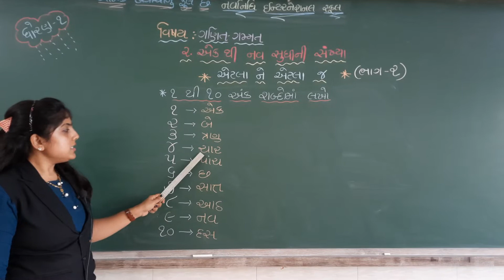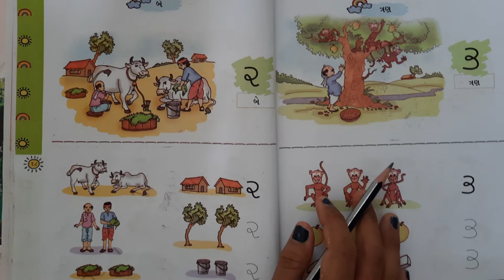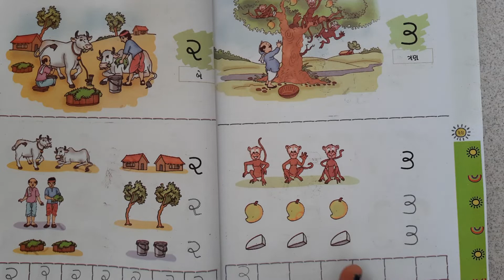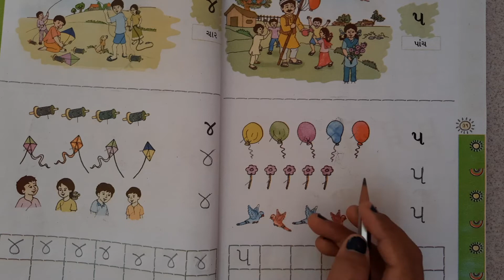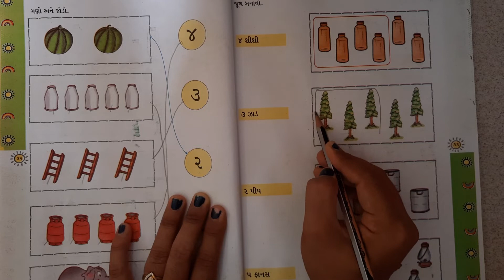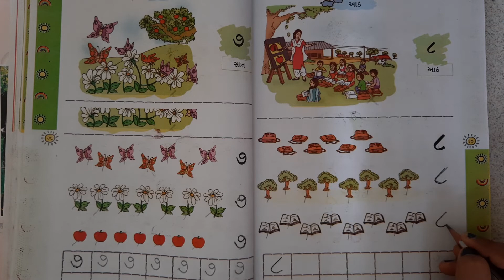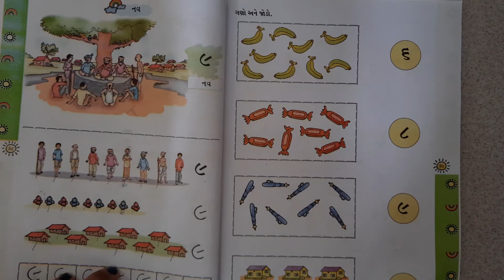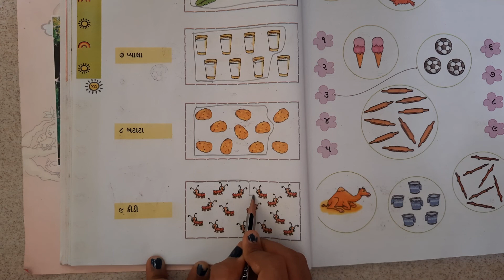GSEB | ગુજરાતી માધ્યમ | ધોરણ - ૧ | ગણિત ગમ્મત | પાઠ - ૨ | એક થી નવ સુધી સંખ્યા (ભાગ-૨)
27/07/2021